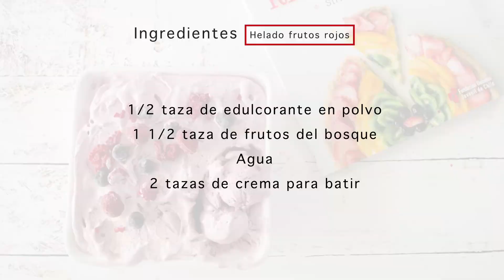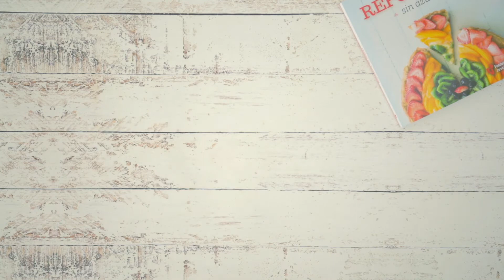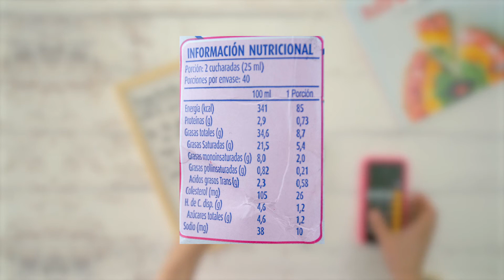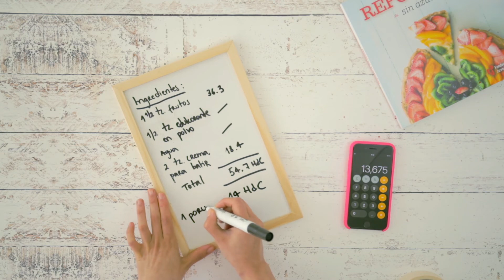Taller en Línea - Receta de helado sin azúcar añadida y revisión de etiquetado nutricional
🍦🍨 Invitamos a todos nuestros socios a participar del Taller en Línea: Receta de helado sin azúcar añadida y revisión de etiquetado nutricional.